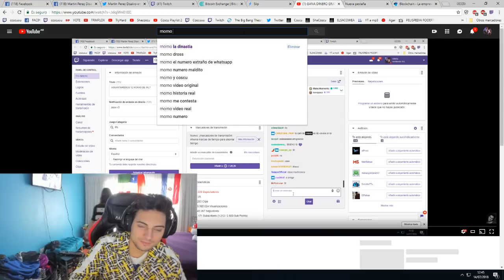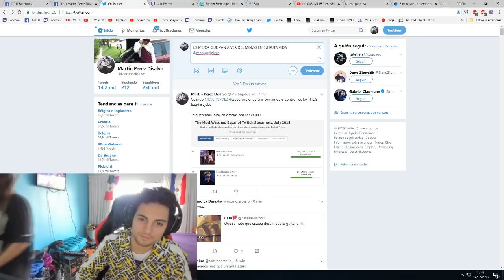EL MEJOR VÍDEO DEL MOMO QUE VAN A VER EN SU VIDA